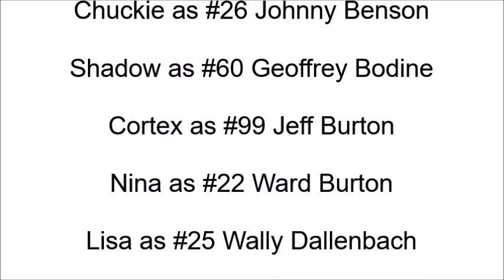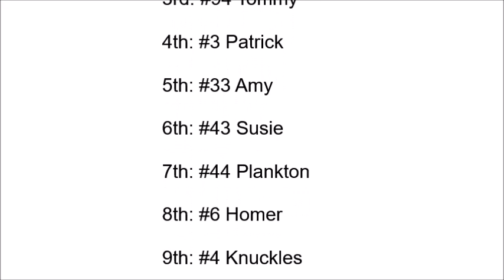NASCAR 2000 (PS1) Gameplay 8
NASCAR 2000 (PS1) Gameplay